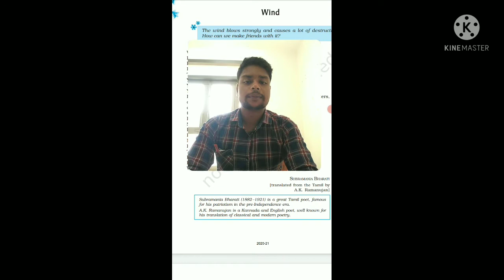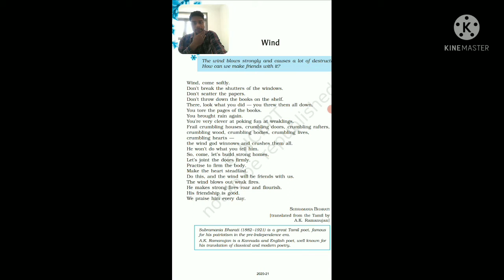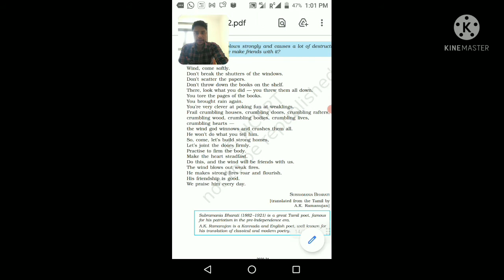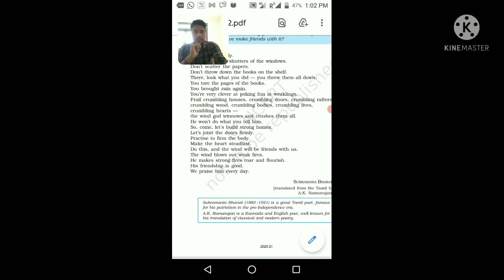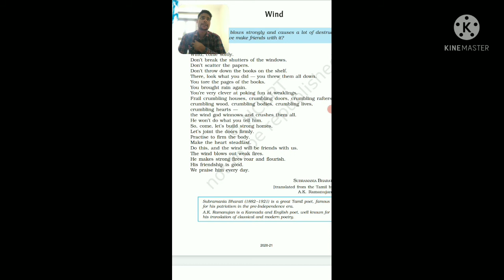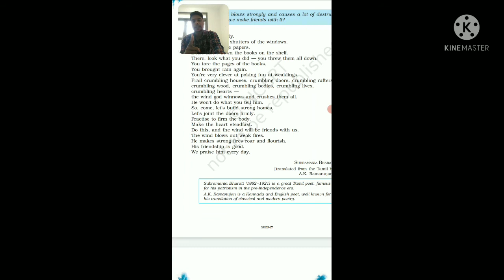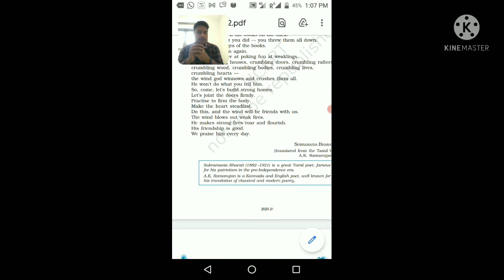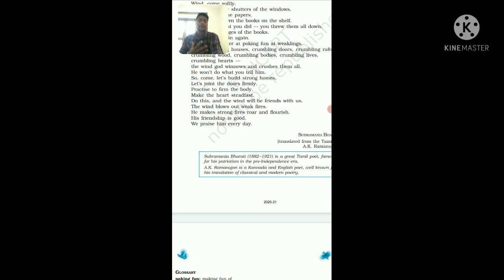Online class= 1 ( Tapan sir ) | WIND poem (CBSE 9th std English) | watch online classes on youtube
Online class= 1 ( Tapan sir ) | WIND poem (CBSC 9th std English) | watch online classes on youtube

1) English online class
2) English online course free
3) English online
4) English online classes live
5) English online classes 9th std
6) English grammar
7) English grammar lessons
8) Tapan sir online classes
9) Online teaching by Tapan sir
10) wifi study English classes

If you want to join online classes contact on this No_ 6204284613